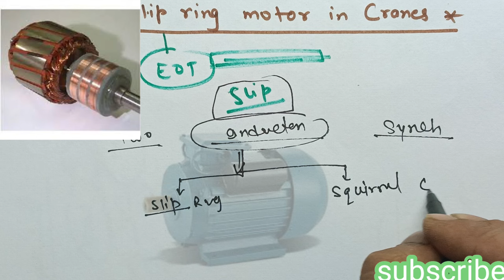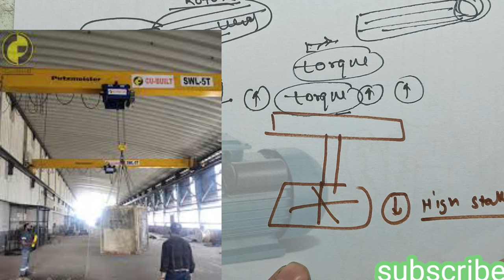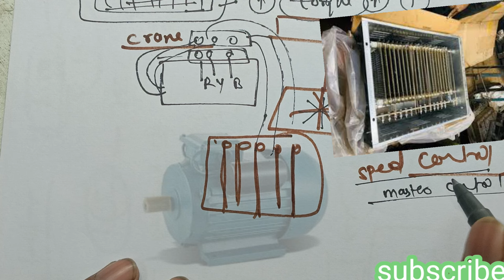why slip ring motor used in cranes/resistance box uses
hello friends

aj ke video me hm dekhnge ki cranes me slip ring motor used yu hoti h iska reason kya h
induction motor k use kha hota h aur dono motor me difference kya sb electrical ki jankari apko milega ummed h apko video pasnd ayegi

1.  why slip ring motor used in cranes
2.  difference in slip ring and squirrel cage motor
3.  crane me resistance box kyu
4.  load kis motor se uthate h
5. slip ring motor in Hindi
6.  why high starting torque in slip ring motor